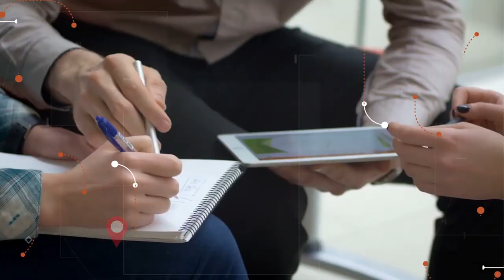08/02/2020 Visita Record 33 Bloco 3 - Moqueca Caribe